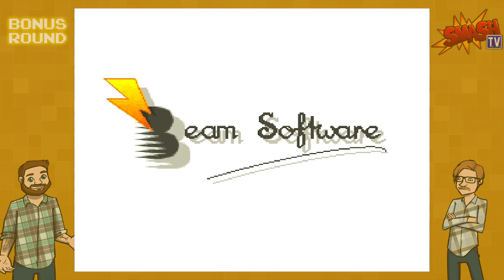SMASH TV - BONUS ROUND - Games Played Terribly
Geoff and Roger enjoy some 2 Player SNES co-op with SMASH TV!